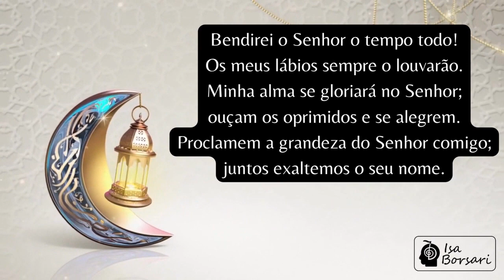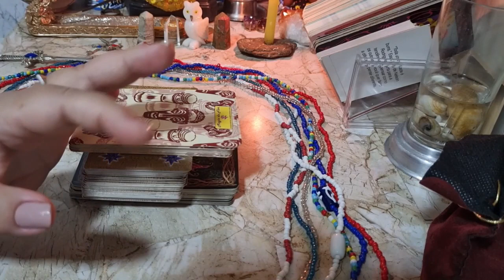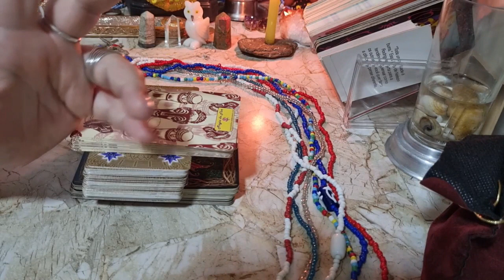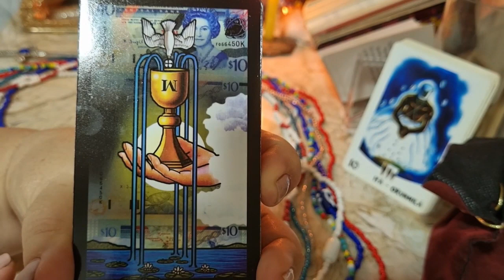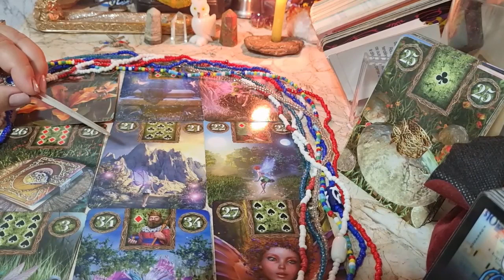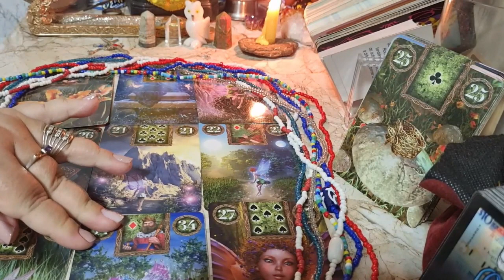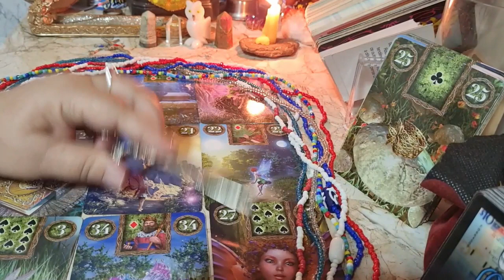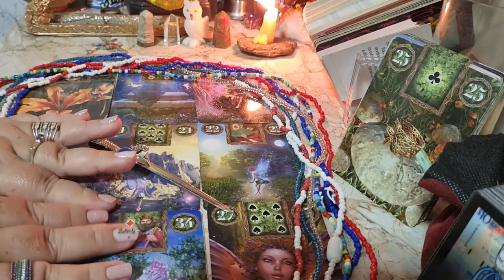ÁRIES - ABRIL - Muito sucesso financeiro e a resolução de conflitos em todas as áreas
@Cigana Isolda Terapias Holísticas